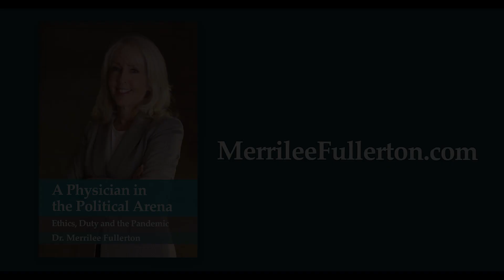Patient-centred care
Dr. Merrilee Fullerton is an advocate for better elder care and health care reform in Canada. She is the author of “A Physician in the Political Arena: Ethics, Duty and the Pandemic.”